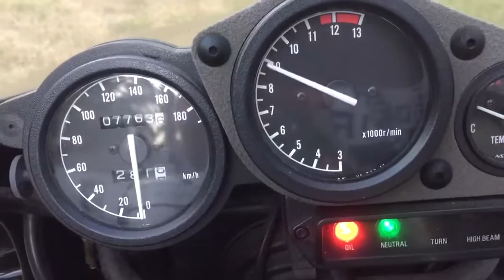1991 TZR250 3MA